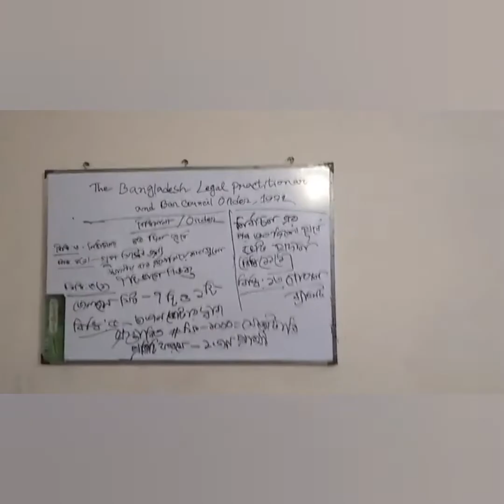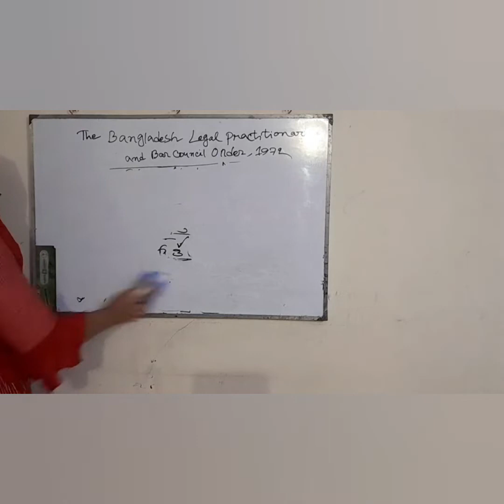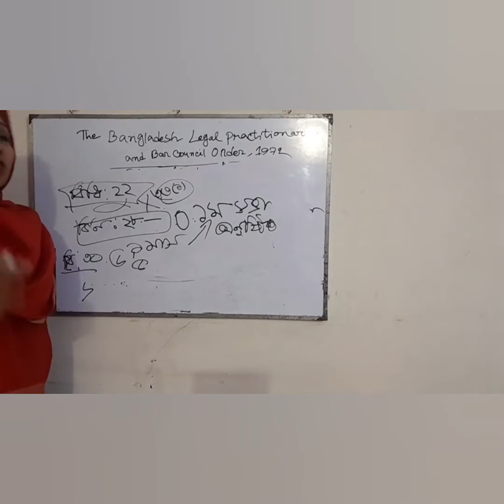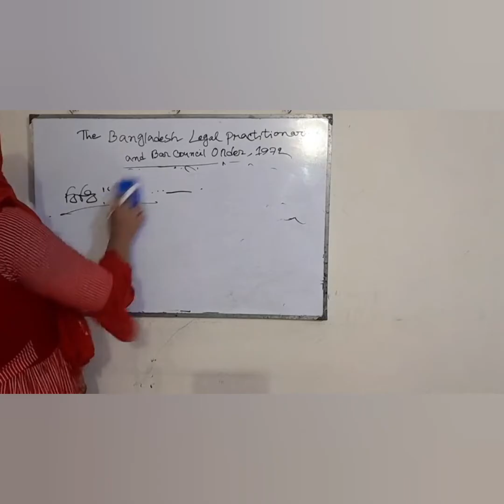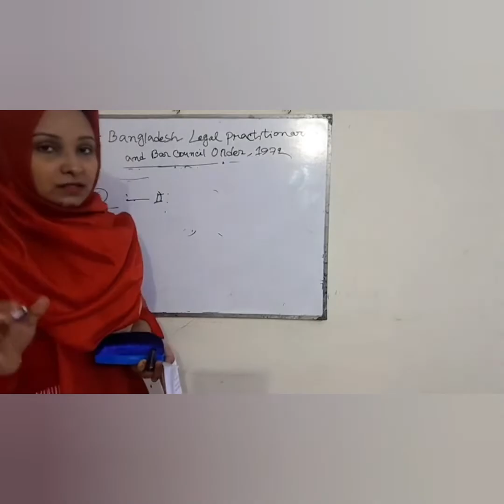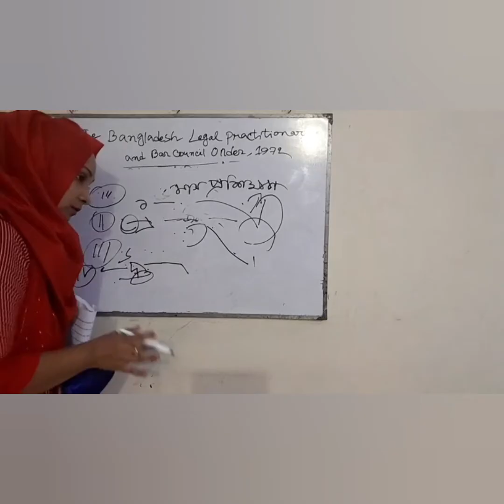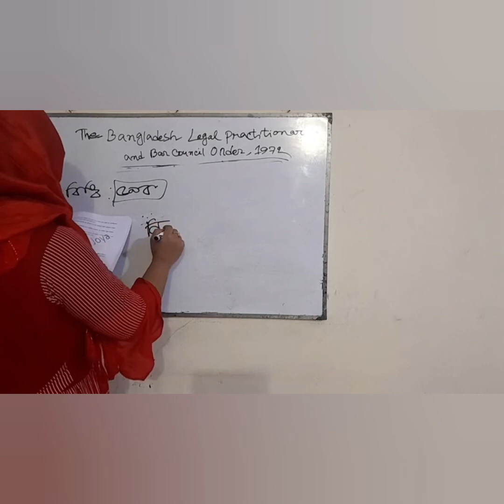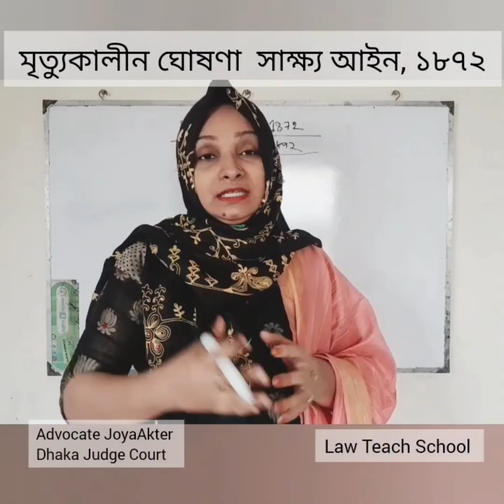The Bangladesh Legal Practionars and Bar Council Order 1972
This video is about The Bangladesh Legal Practionars and Bar Council Order 1972 where you can understand very well about this topics, we discuss it very easy way and briefly, so it will help you to understand very well. Follow our YouTube channel for get more informative videos.